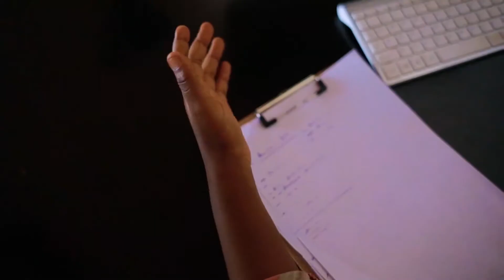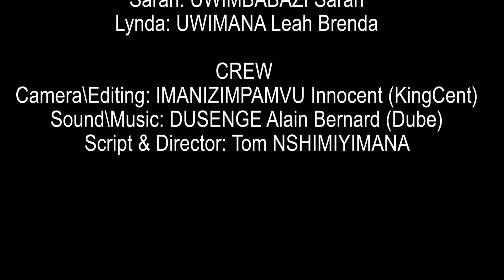AMABANGA Y'UBUGOME YOSE HANZE || RIB IBIJEMO || ICYOMORO SERIES S1 EP3